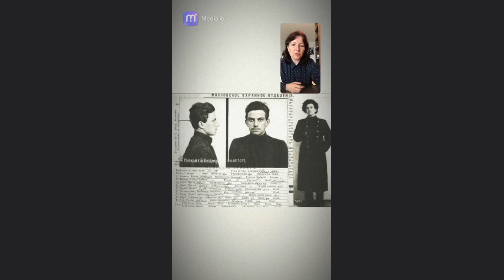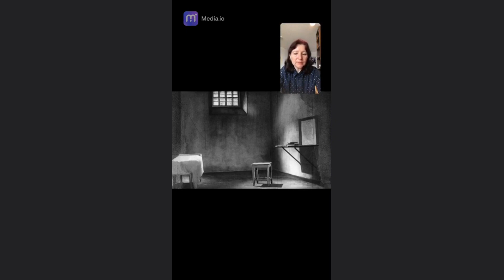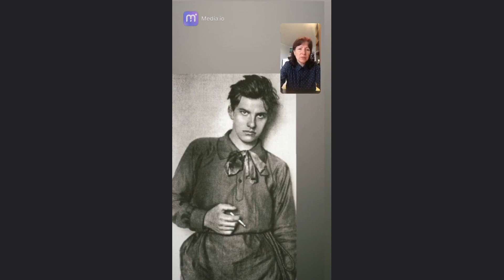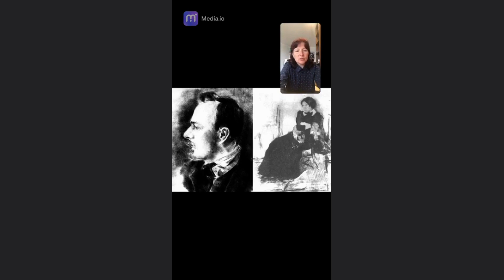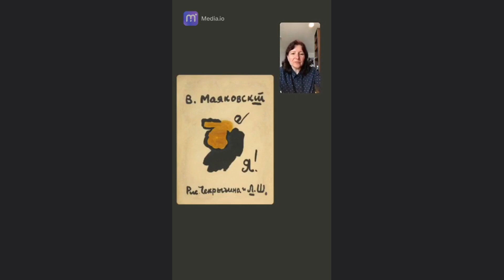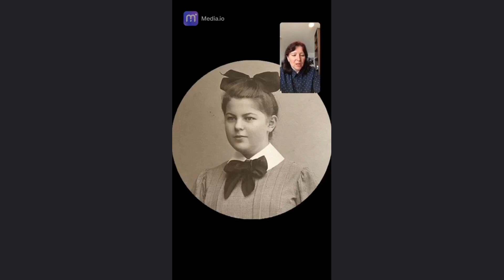Маяковский на Пресне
Татьяна Капкова
✅ О местах на Пресне, связанных с поэтом, но и о его семье, о событиях, предшествующих переезду Маяковских из Грузии в Москву.

✅Вы узнаете истоки двух главных страхов Владимира Владимировича, и какое отношение Маяковский имел к самому массовому в истории России побегу из женской тюрьмы.